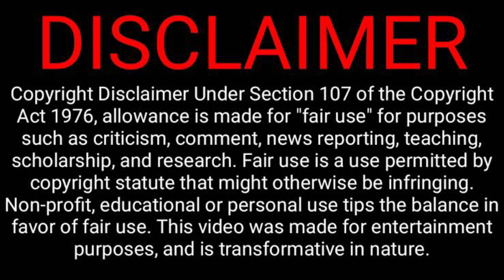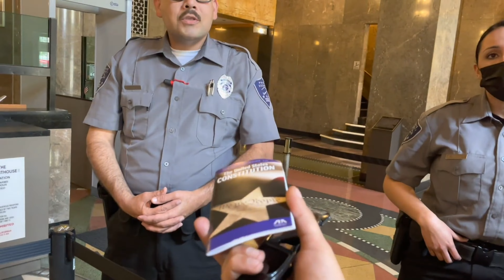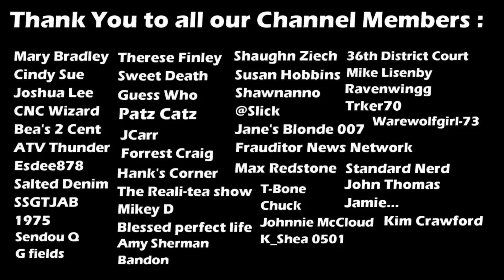Asselmo is Denied Entry to Courthouse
In this video Asselmo is denied entry to the courthouse.